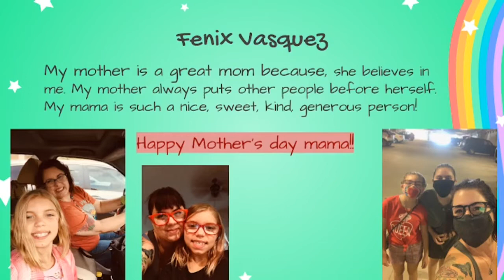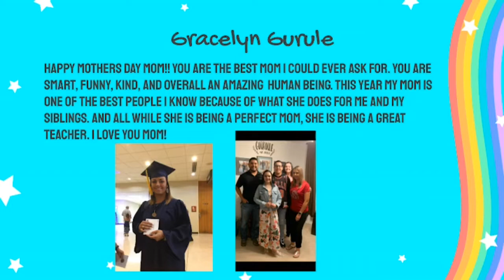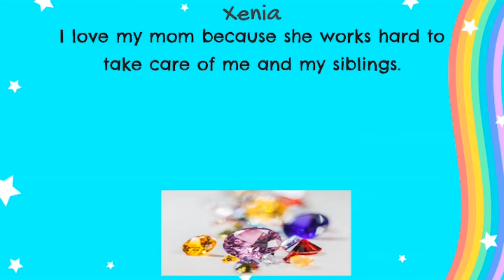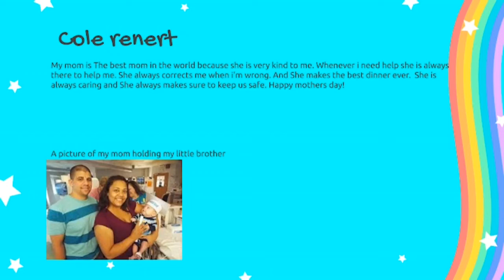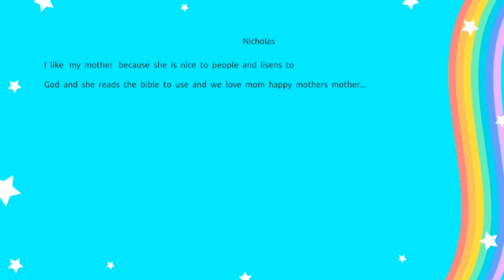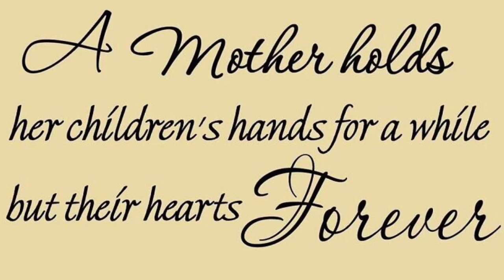Happy Mother’s Day 2021